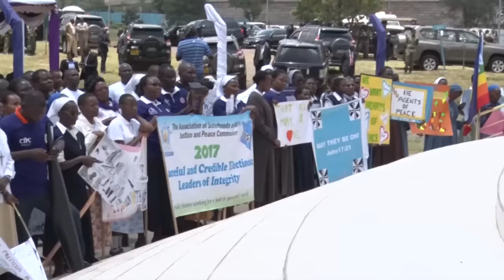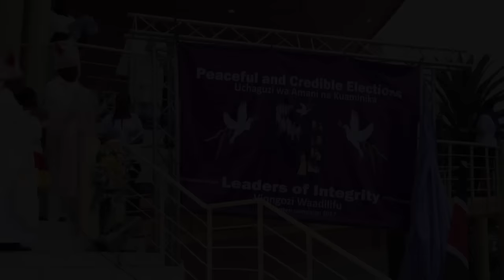Kenyatta urges Kenyans to pray for the nation ahead of polls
President Kenyatta has asked citizens to dedicate the first week of March towards praying for the peace and stability of the country saying development could only be achieved in a cohesive environment